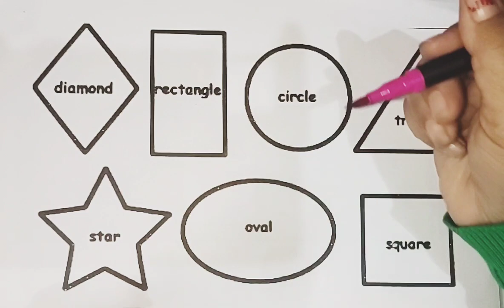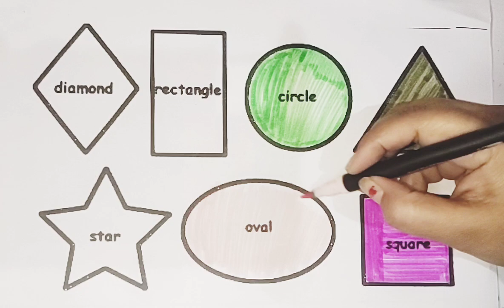Learn 2d shapes drawing for toddlers | Education video | Preschool video